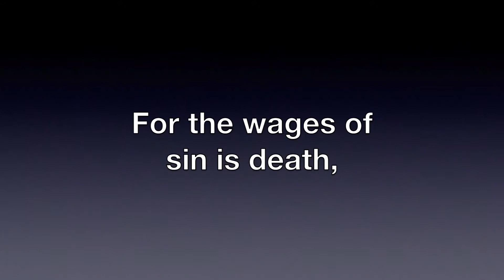The Most Amazing Gift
Want to know what the most amazing gift of all is.  Check out this week's Manly Moments!